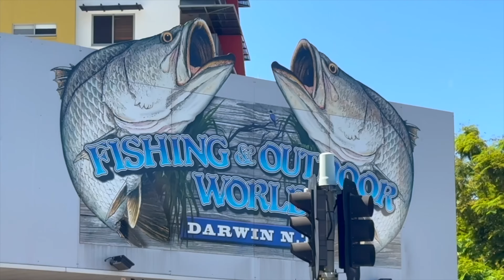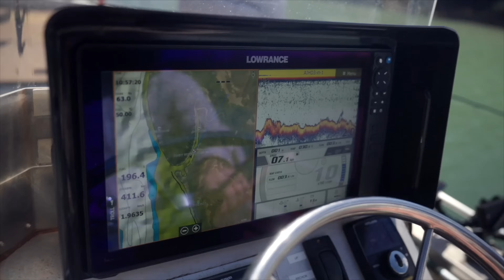Darwin's Best Kept Fishing Secrets REVEALED!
Darwin's vast harbour can turn on some surprisingly good fishing action for those who know it, and can work the tides to their advantage... And few people are better able to do this than Glenn 'Watty' Watt of Barefoot Fishing Safaris! Tag along as Steve 'Starlo' Starling and Steve 'Peachy' Peach join Watty for a mixed bag session on the harbour swinging their fly rods.

You can find out all about Watty's superb Top End guiding operation by going

BEST GEAR: The ideal fly gear for this style of fishing consists of No.7 to No.9 weight nine-foot fly rods matched to larger arbor fly reels capable of holding a full length, weight-forward fly line (floating, intermediate or sink tip) and at least 150 to 200 metres of backing. A selection of streamer and shrimp pattern flies plus a few surface poppers will do the job, fly-wise. Popular and productive patterns include Clousers, Deceivers, Polar Fibre Minnows, Gurglers and the like, mostly tied on No.1 to 2/0 hooks. You'll find a great selection of affordable, quality fly gear (including combos)

Finally, if you love this video and the channel, please consider shouting Starlo a beer (or a coffee!) to help him produce lots MORE great YouTube content for your viewing pleasure!

00:00 Intro
01:28 Barefoot Fishing Safaris
02:10 Fishing the tidal flats
18;47 Harbour entrance pelagics
22:55 Chasing milkfish on fly